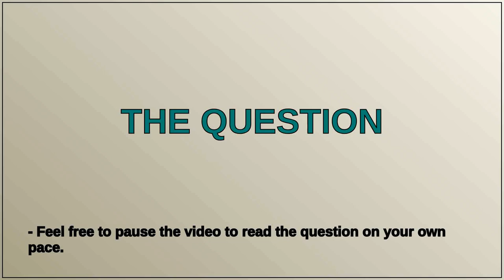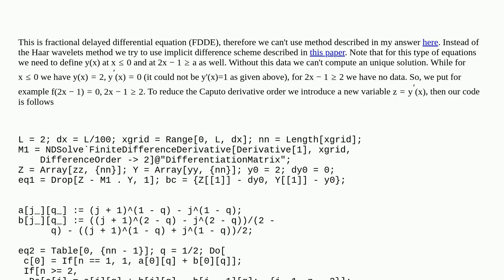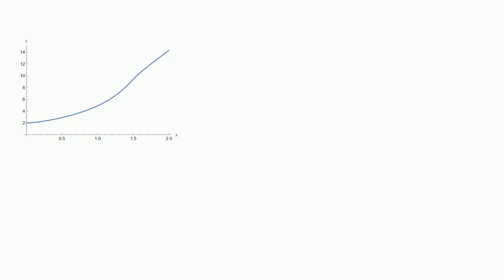Mathematica: Numerical Solution for a Non-Linear Functional Fractional Differential Equation (FFDE)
Numerical Solution for a Non-Linear Functional Fractional Differential Equation (FFDE)

A special thanks goes out to the community

  calculus-and-analysis numerical-integration finite-difference-method differential-equations